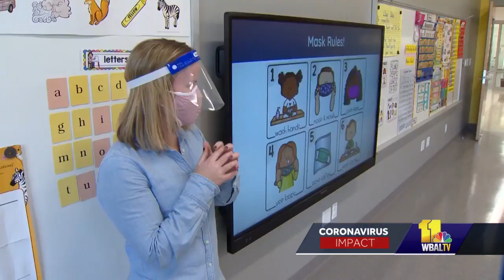Discussion over when teachers will have access to COVID-19 vaccine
With coronavirus vaccines on the horizon, educators are talking about how they will access and distribute them.